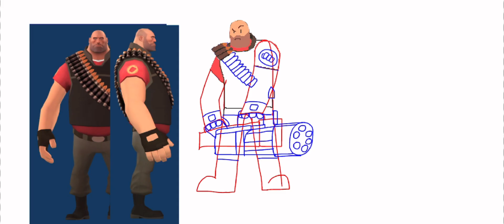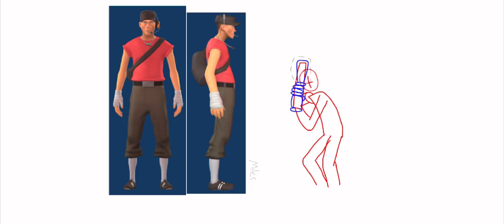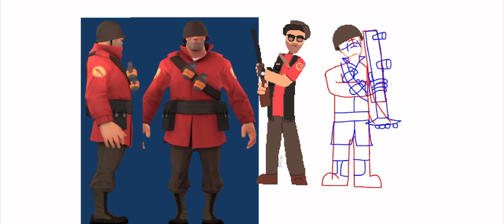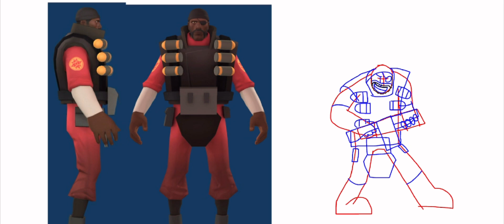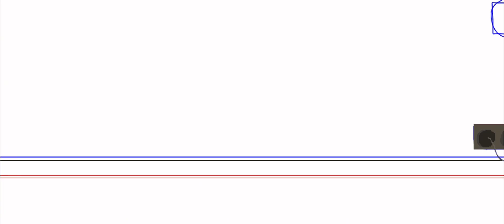Remaking the Team in my Artstyle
It’s all the characters from TF2 remade in my artstyle.